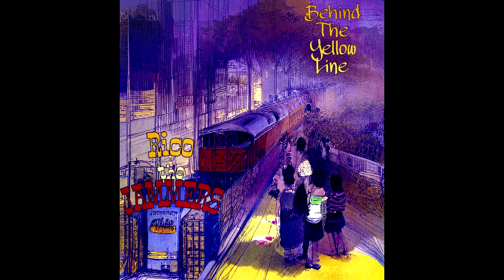Behind The Yellow Line - Rico & the Jammers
Behind The Yellow Line

Lyrics by Dario Gistri.

Performed by Rico & the Jammers:
Giulio Campaioli – Guitar, Bass, Vocals
Dario Gistri – Keyboards
Federico Leone – Drums

Mixing and mastering by Giulio Campaioli.
Recorded and produced by Rico & the Jammers.

Lyrics:

The news came up straight to your ears
Deaf like her trembling voice in this faintly whisper
She’s going so far far away
You pass your days in feigning ensureness
Pick up the mask from the stage
And then break the silence with a set phrase

She said that she’ll back some day
That the time without you will grieve her the same
She pledge on her soul she will never forget you
Her relinquished affection

The footsteps drop heavy in the misty night
Beating the time on the walk on the platform of the “Cab Calloway Express”
Tigthen your hand to this picture to let not the memories slip away
Till sunlight comes and sweeps away the fog and the trick

Then she takes a step just behind the yellow line
And the tears on the picture try to wash the lie
Curtain of her eyes close the farce and “So long!”
Promises are broken when the train is gone

Decieve yourself but she’s running away
Purposes got crumpled and dispatched with the train
Toward the horizon, now you’re turning your head
Keep your eyes from this farewell

So the days go by and the clock will keep on strike
And breaking up the memories you left on the floor
Like garbage, a toy you don’t want to play with anymore
Until one day, tho the memorie’s blear
You’ll see her figure by the station walkway
A turmoil grows up your neck, messing up with you head
So you start running and running fast to the figure much beloved
But the truth holds you up: “Oh fool, the past has gone!”
Stop at her back and refrain… to call her name

Face the life
Face the truth
Come on, face the life
She’s gone through

As her life has turned around so the time has changed you too
After all she’s gone through she will not remember you
So the life has turned around and the time will change you two
After all that’s gone through she will not remember you